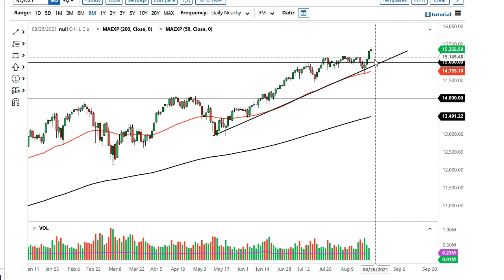S&P 500 and NASDAQ 100 Forecast August 25, 2021